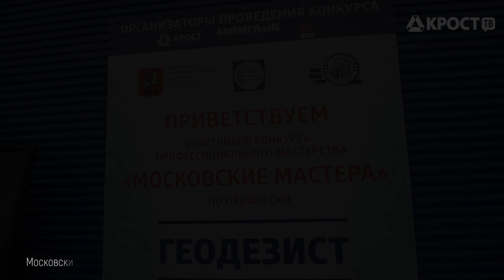Московские геодезисты на площадке реновации Концерна «КРОСТ» 26.06.2019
26 июня на площадке реновации Базовская, вл. 15 (САО) прошел конкурс профессионального мастерства «Московские мастера» по профессии «Геодезист»

Это первый конкурс с участием геодезистов, компетенции которых крайне востребованы на всех этапах строительства – от проектирования сооружения до отделочных работ

В конкурсе приняли участие 16 специалистов, представляющих крупнейшие компании строительного сектора столицы

Конкурс организовал Концерн «КРОСТ» совместно с Департаментом градостроительной политика города Москвы, МИИГАиК и Московским колледжем архитектуры и градостроительства
Конкурс проходил в четыре этапа в течение одного дня